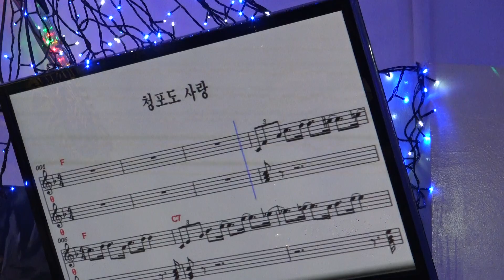가수 회장 임해진 청포도사랑 우리예술단정기공연 장소 극장식공연장 미가 일시 2018 7 14(매주 금 토)